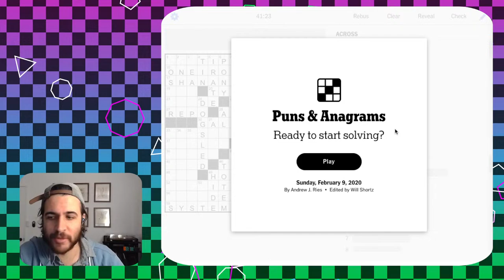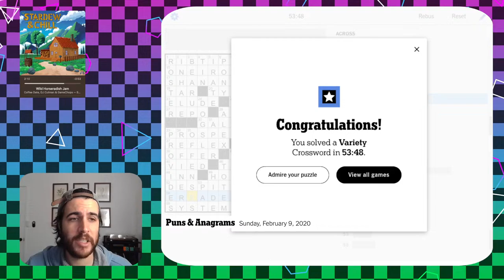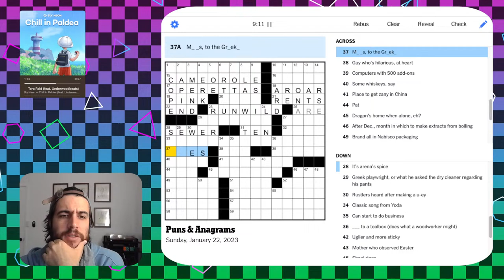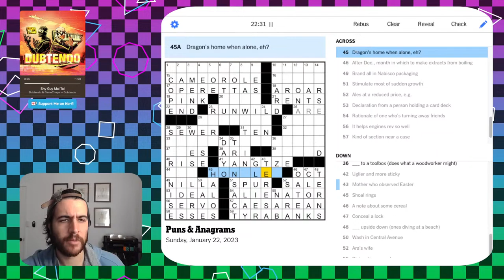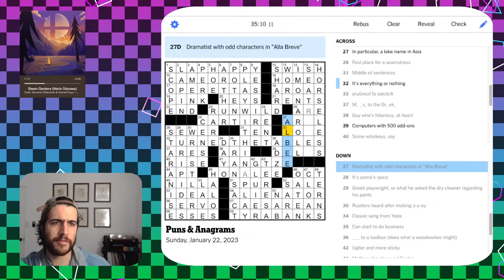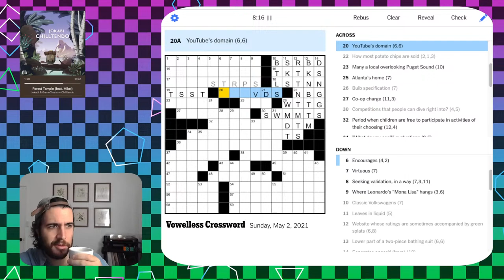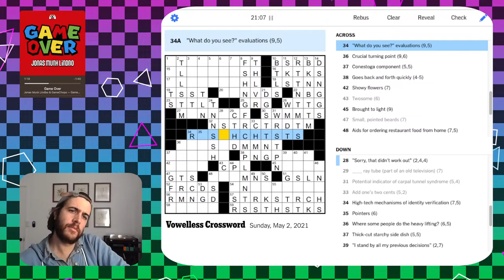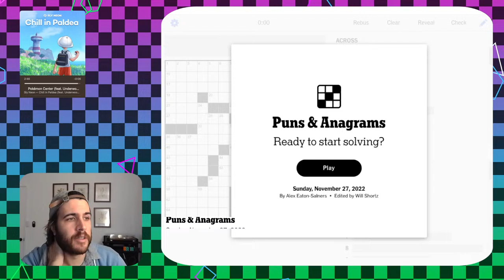Live Solving: puns and anagrams, but no vwls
How many of the archived Puns and Anagrams and Vowelless puzzes can we solve before the NYT closes the archive on Mar 1 2023?

0:00 pre-stream and intro
2:45 finishing off Puns and Anagrams from Feb 9, 2020
15:45 changing scenes
18:45 Puns and Anagrams from Jan 22, 2023
57:45 break
59:45 Vowelless from May 2, 2021